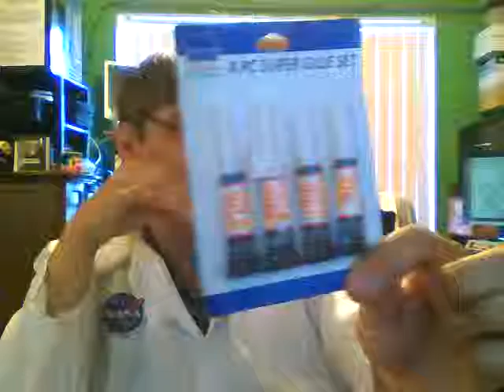LESSON 6 PART 6